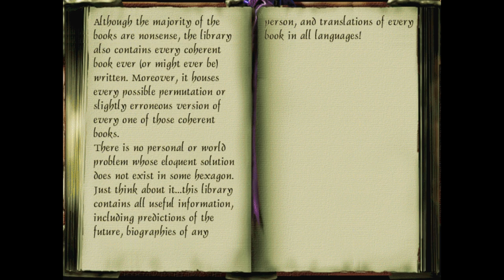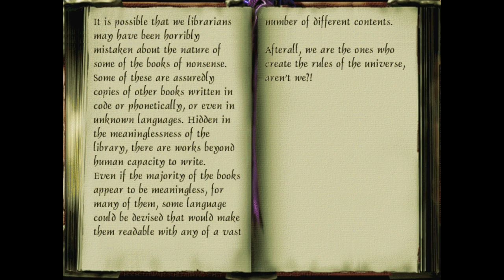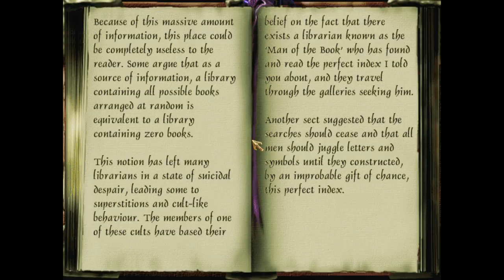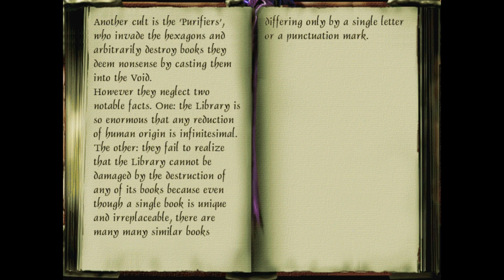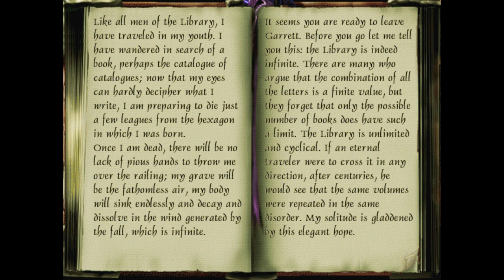Thief 2 Fan Mission: Let's Play The Library of Babel (A Sorrowful Farewell Interlude)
Ponies.

A Let's Play of A Sorrowful Farewell by Haplo, a fan mission for Thief 2: The Metal Age.

Get the latest fan missions for Thief: The Dark Project, Thief Gold, Thief II: The Metal Age and Thief: Deadly Shadows: